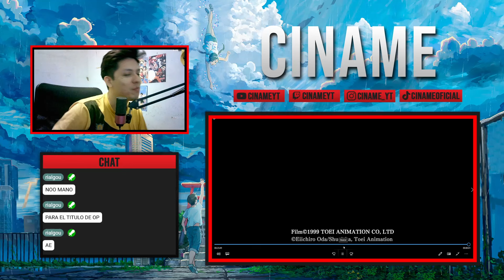¡SE VIENE SAKUGAAAA! 🔥 - ONE PIECE CAP 1109 AVANCE REACCIÓN Y OPINIÓN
Lo del siguiente capítulo será una cosa hermosa en animación y efectivamente los esperaré con más ansias el capítulo. One Piece es una obra que hoy por hoy posee una gran animación la cual se merece y eso a cualquier fan lo llena de emoción.